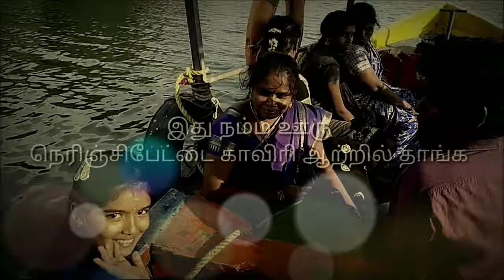Nerinjipettai boat house